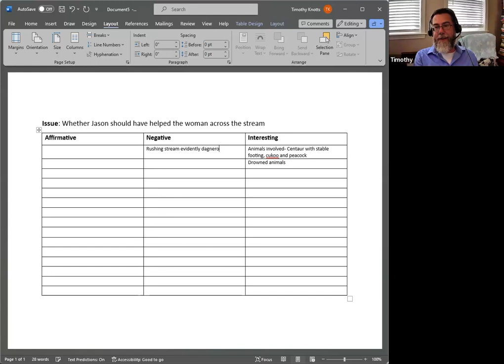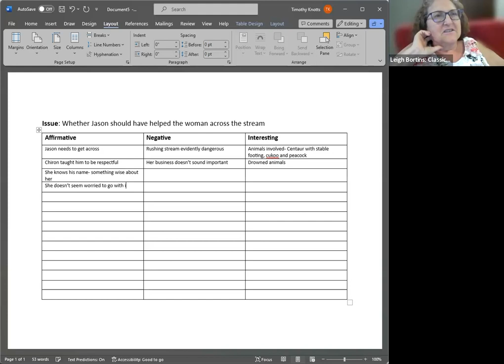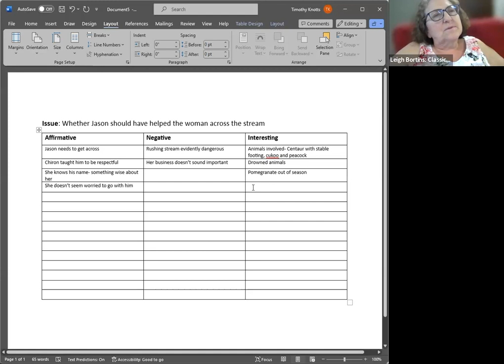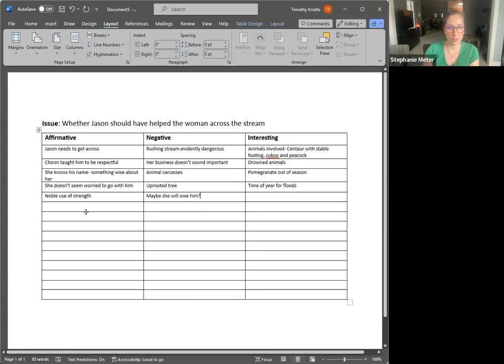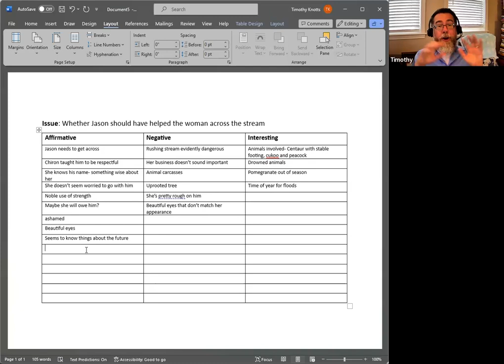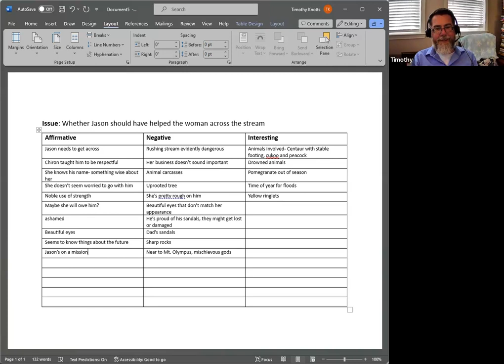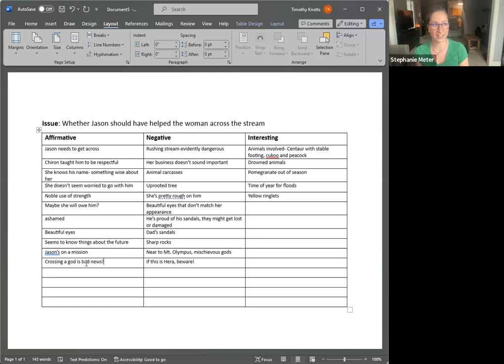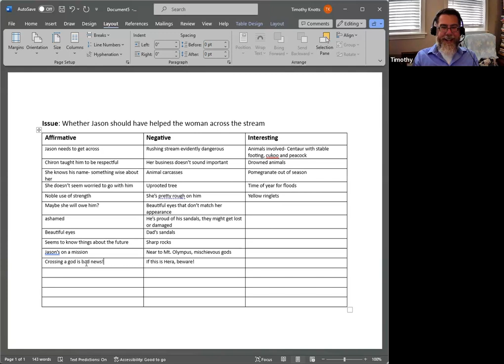Words Aptly Spoken | Tanglewood Tales by Nathanial Hawthorne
Listen in as we discuss Tanglewood Tales.